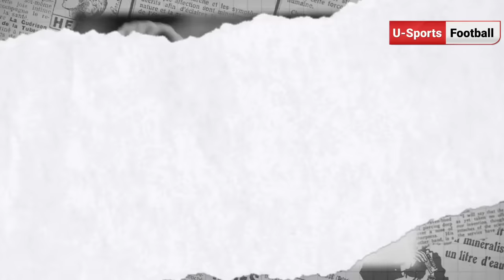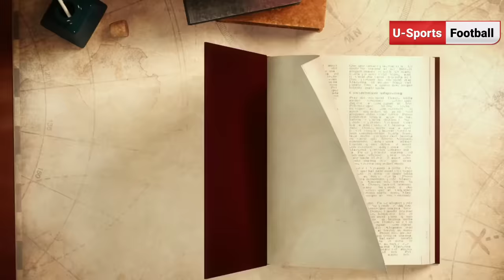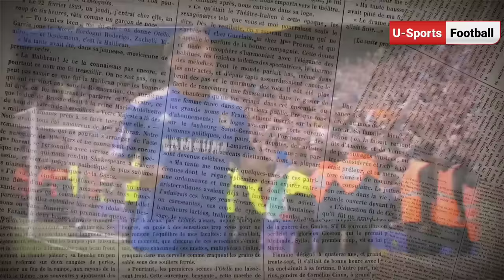This is why Didier Drogba is loved so much by Chelsea fans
Didier Drogba is one of the most successful and loved football player ever played for Chelsea. In this video we explain how Didier Drogba became one of the most loved African player to ever played for Chelsea.